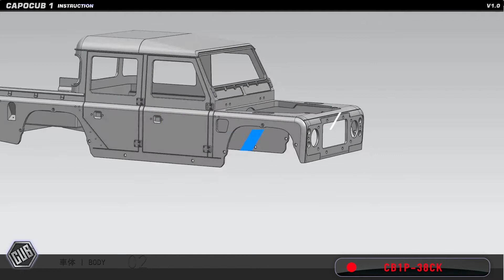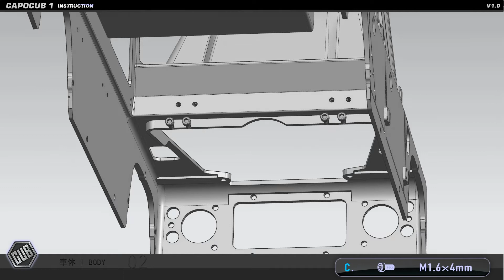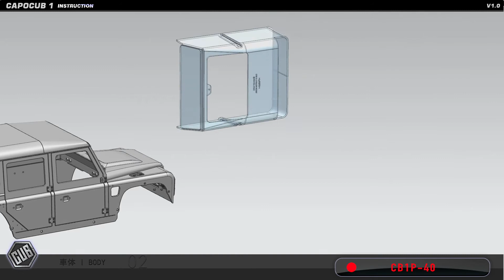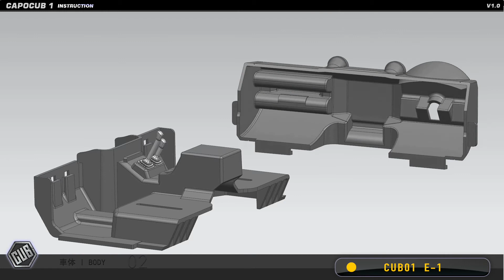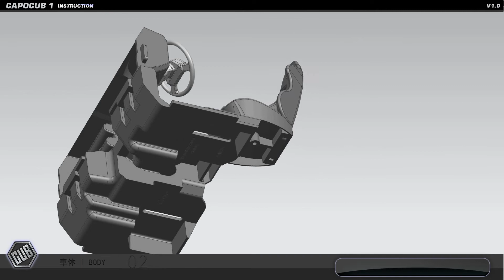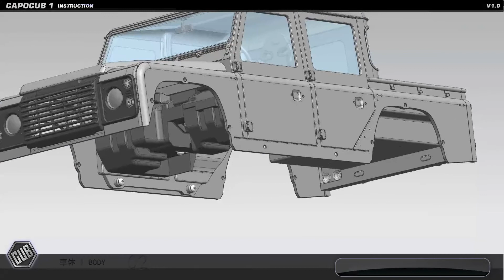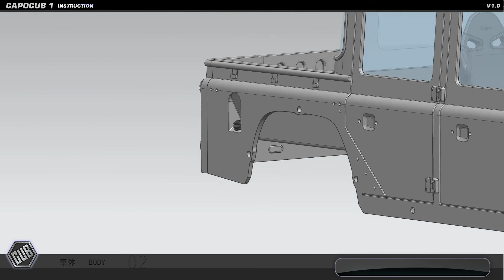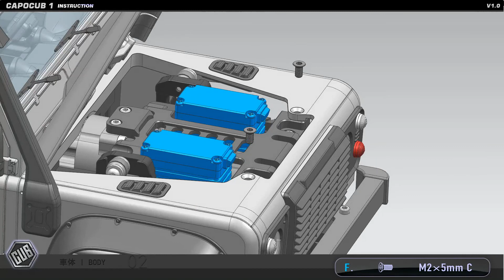PO CUB1 - Aluminum body assembly guide. CAPO ~ Copyrighted.